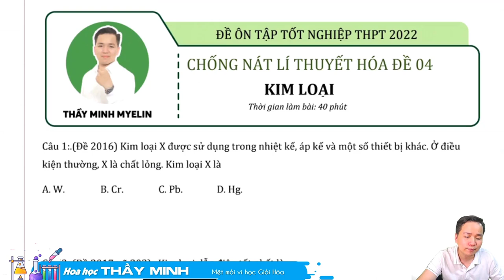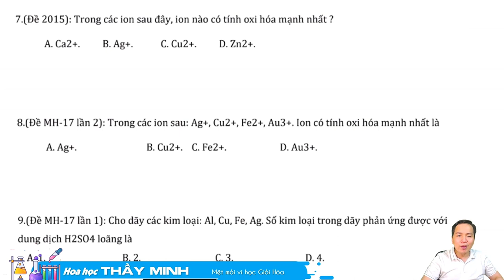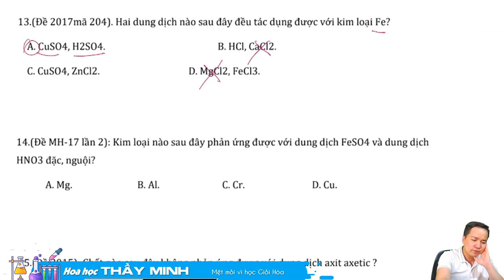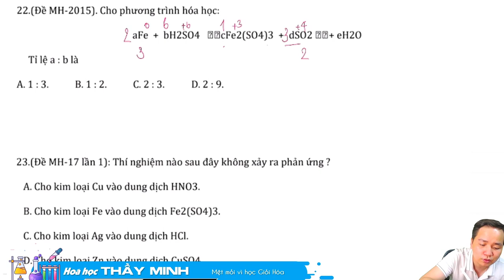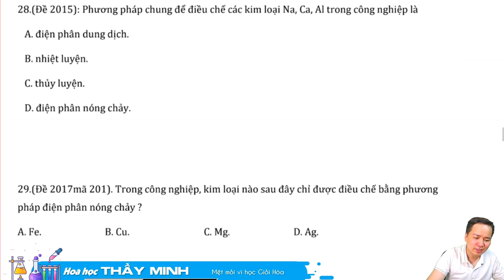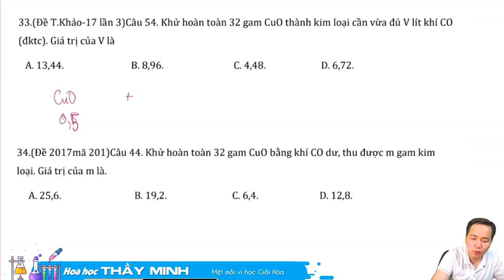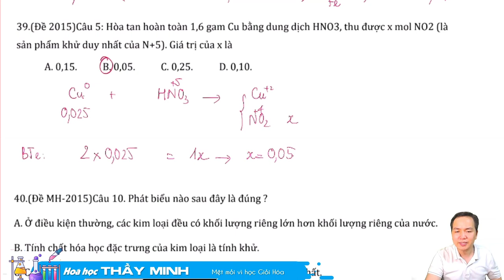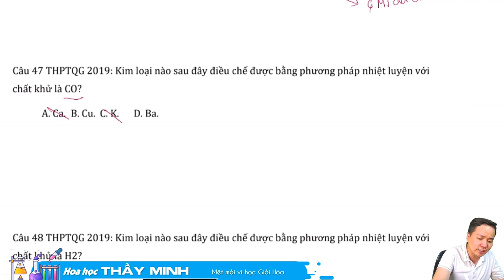[ HÓA 12 ] LẤY GỐC CẤP TỐC BUỔI 04 KIM LOẠI